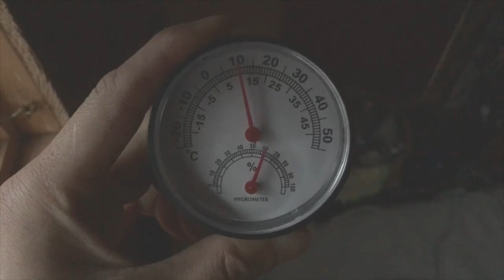【車中泊ルーティン】モバイルハウス生活の朝 (Tiny house Life in JAPAN~Morning~)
今回はモバイルハウス生活の朝の様子をお伝えします！

Hi, this is Naru who is lifestyle explorer.
In this video, you can see how is the life of mobilehouse in morning.

I go to an adventure to look for new lifestyle!